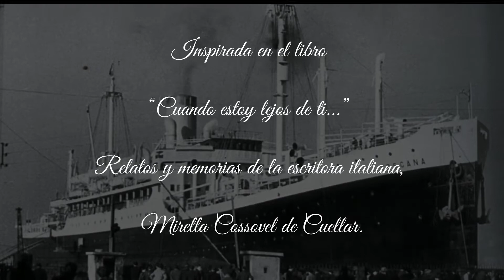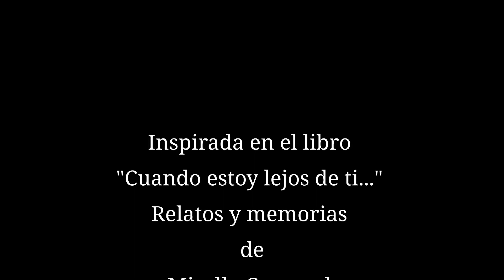Destino | Asunción Cantero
Estreno mundial de la obra "Destino", composición de Asunción Elena Cantero, inspirada en el libro ¨Cuando estoy lejos de ti...¨ de la escritora italiana, residente en Paraguay, Mirella Cossovel de Cuellar.
Compuesta para el Bach Collegium de Asunción, dentro de su proyecto ¨Fusión ítalo-paraguaya del pasado y del presente".
Grabada en vivo en la Basílica di Sant´Eustachio, Roma, Italia el 20 de junio del 2022.
Intérpretes
Bach Collegium de Asunción
bajo la dirección del Maestro Diego Sánchez Haase
Alejandra Meza (Soprano)
José Mongelós (Tenor)
Stefano Pavetti (Órgano)
Paz Ortiz (Violín)
María Benítez (Violín)
Erika Zelada (Viola)
Santiago Olmedo (Contrabajo)
Filmación: Rodolfo Riveros
Edición y subtítulos: Lucas Cubilla
Fotos del video: del libro "Cuando estoy lejos de ti...", de Mirella Cossovel de Cuellar
Foto 1.Vapor Toscana que realizó la evacuación de los habitantes de Pola, Italia, en febrero y marzo de 1947.
Foto 2. Falmilia Cossovel, antes de dejar la ciudad de Pola, el 6 de febrero de 1947.